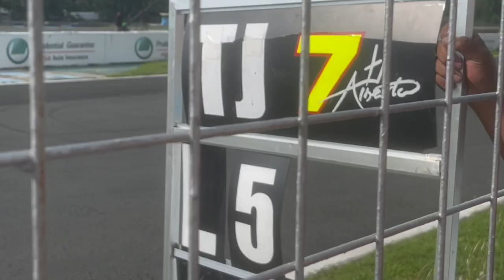TJ Alberto Access Plus Racing Dominates 2022 Philippine Superbike Championships